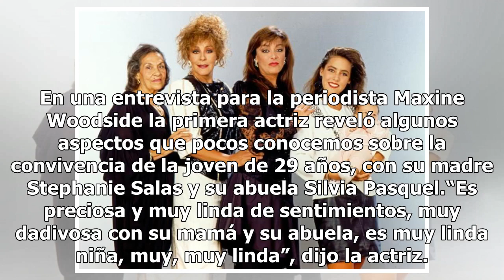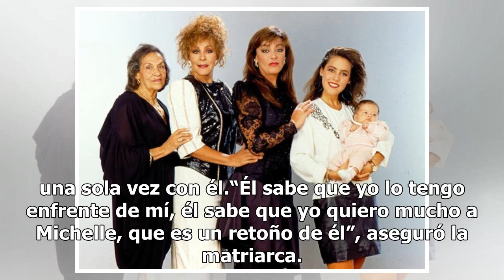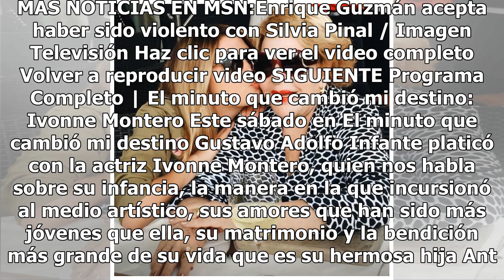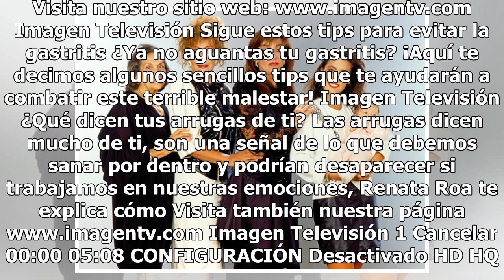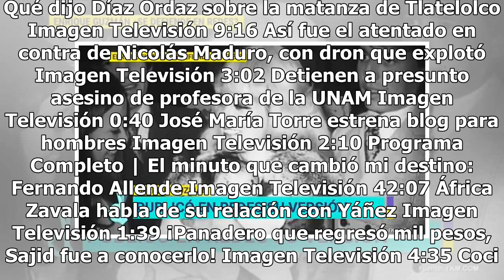La inesperada confesión de Silvia Pinal sobre Michelle Salas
Desde siempre, es muy sabido que la dinastía Pinal es un núcleo familiar que con el tiempo y bajo diversas situaciones se ha fortalecido mucho, así lo fue el inesperado nacimiento de Michelle Salas, quién se ha convertido en la consentida de Silvia Pinal. En una entrevista para la periodista Maxine ...